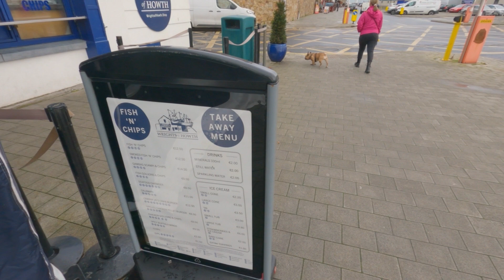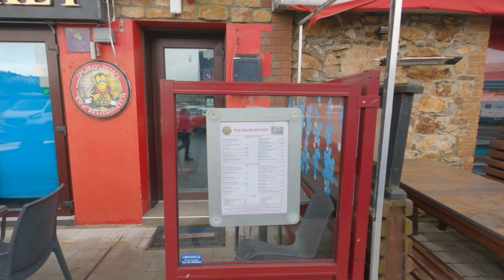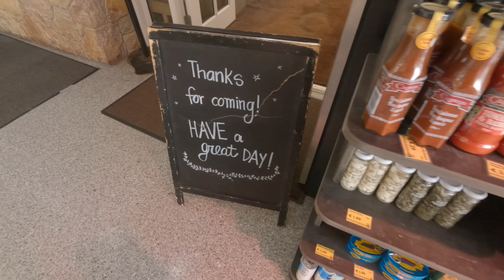Vlog #19 Juru draugelis...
Aplankeme Howth uostamesti netoli nuo Dublino..